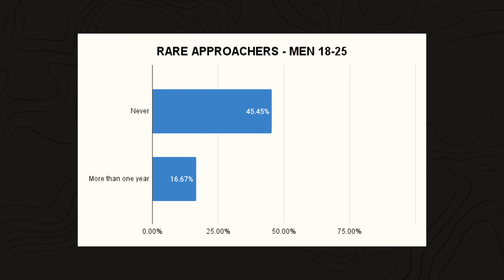Picking Up Girls at the Beach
PAID COURSES:

📲 Get the InstaGame course and turn your IG profile into a DATE-MAGNET